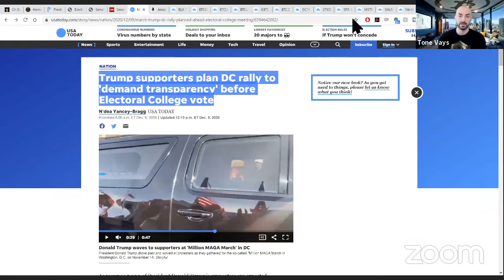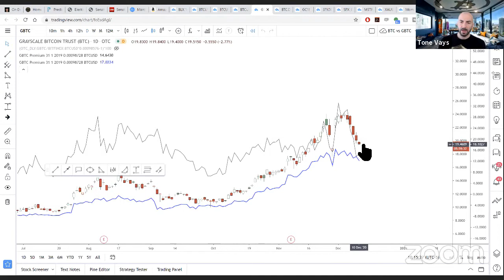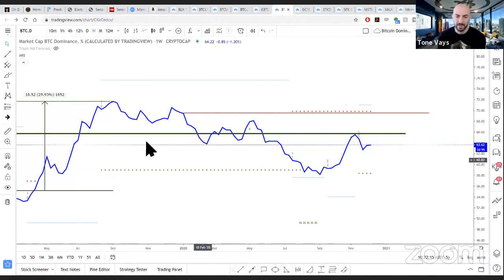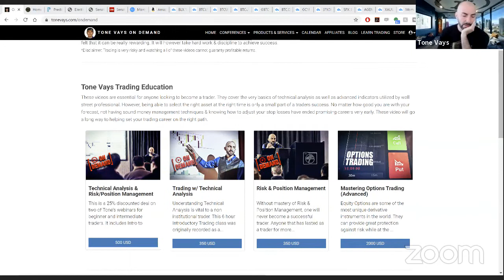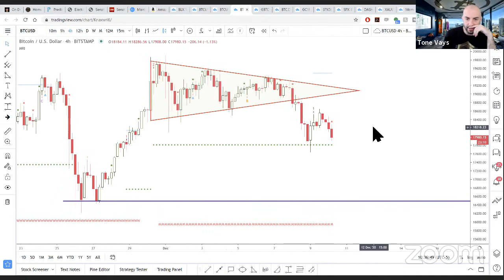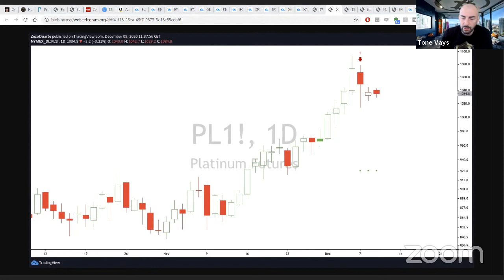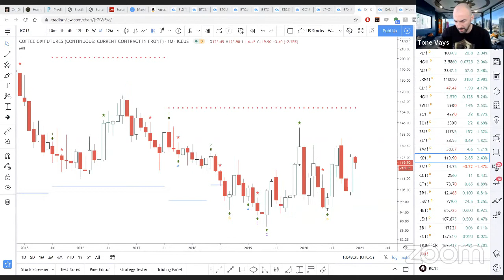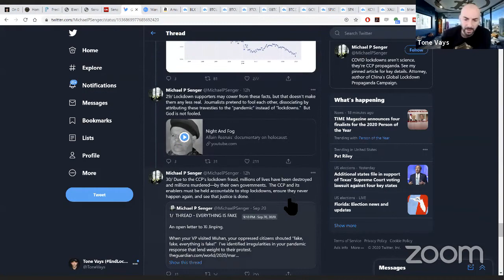Trading Bitcoin - Still Pulling Back